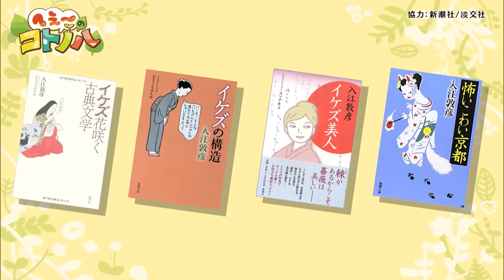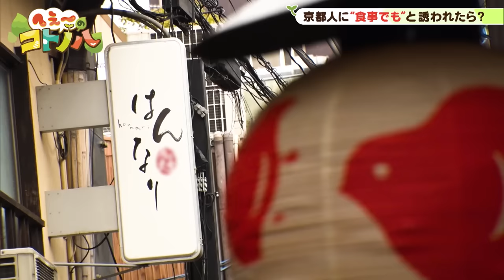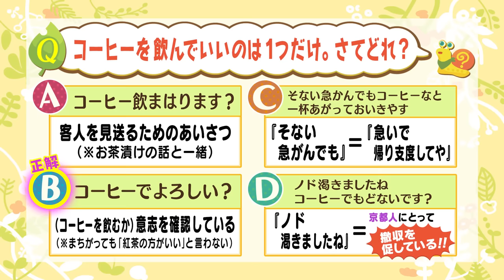前編・京都人の遠回しの会話術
【へえ〜のコトノハシリーズ】

【コトノハ図鑑シリーズ】

【おうちにいようよシリーズ】

【３分解説シリーズ・アナウンサーおすすめ本】

毎日放送ちちんぷいぷい の中でMBSアナウンサー がコトノハ、つまり言葉にまつわる『へぇ~』を 調査するコーナー「へぇ〜のコトノハ」。毎週月曜日と水曜日の週2回、お届けします。

今回は#京都 人の独特な遠回し表現の真相に迫ります。

‹編集›
チョコフィルム